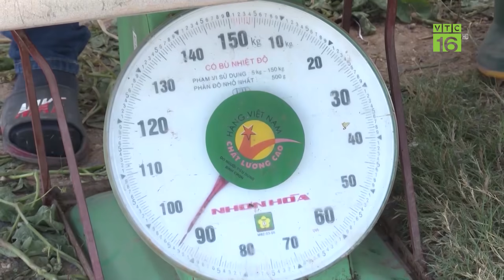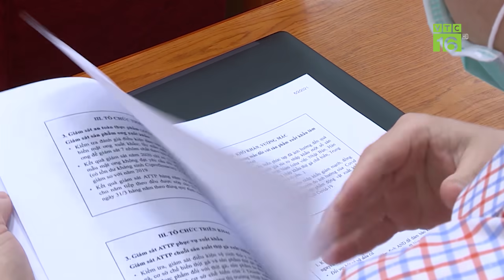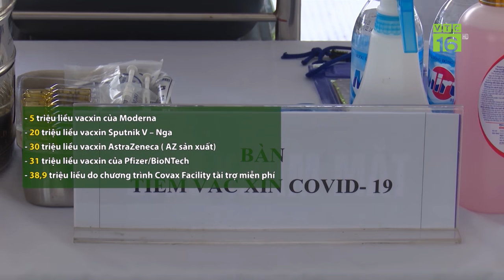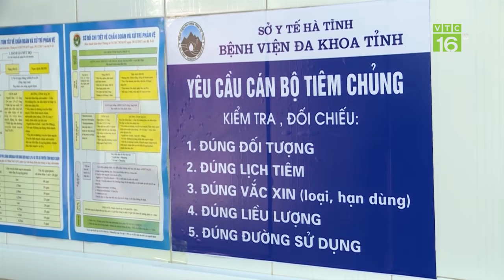Bắc Ninh: Khẩn trương hỗ trợ nông dân tiêu thụ nông sản | VTC16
VTC16 | Nhằm hỗ trợ nông dân tiêu thụ nông sản, những ngày qua, Hội nông dân các huyện: Lương Tài, Gia Bình đã phối hợp cùng với nhiều cơ quan, đơn vị, tổ chức, cá nhân chung tay thu mua, tiêu thụ nông sản cho người dân, tránh tình trạng nông sản giảm giá quá sâu.